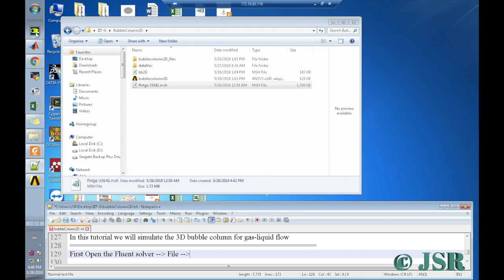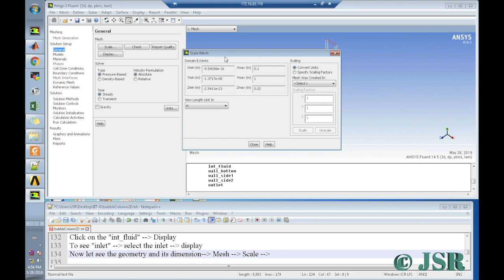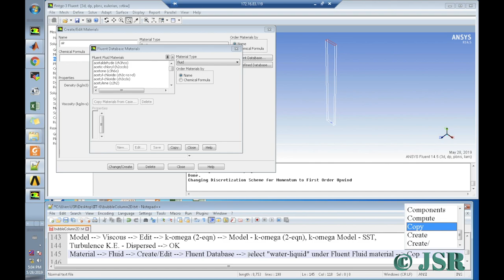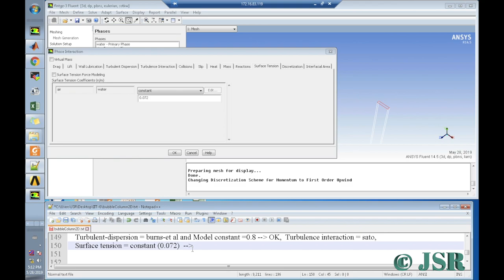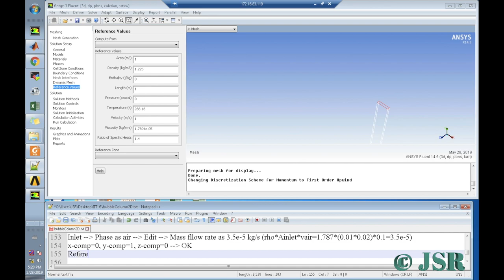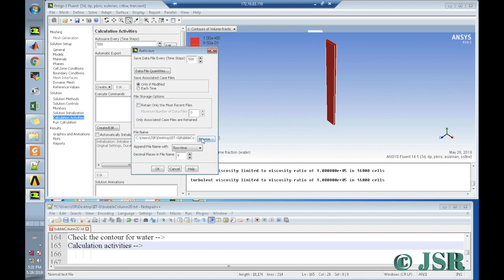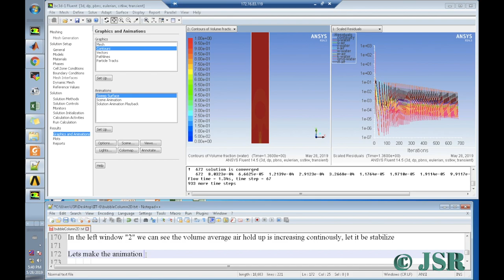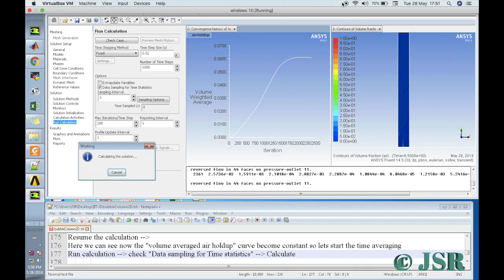CFD Tutorial #18 : Gas-Liquid Multiphase Flow Simulation: 3-D Bubble Column Part - IV (with Audio)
This tutorial demonstrates how to do the following:

Set up a transient bubble column

Use the Eulerian multiphase model

Solve the problem using appropriate solver

Postprocess the resulting data

A 2D rectangular geometry (of 0.1 x 1 m2)  is modeled as a bubble column. A sparger at the bottom edge (of length 0.02 m) is created at the middle of the bottom edge.

Air with a superficial velocity of 0.01 m/s is introduced through a sparger at the bottom of the column. The details of the sparger are not modeled. Instead, it is treated as a uniform inlet surface with an area of 2e-4 m2. The air bubbles are assumed to have a mean diameter of 3 mm. The liquid in the column is water, and a degassing boundary condition is used at the outlet.

For More Details please visits:

More Details

CFD Tutorial # 17: Gas-Liquid Multiphase Flow Simulation: Bubble Column Part - III (with Audio)

CFD Tutorial # 16: Gas-Liquid Multiphase Flow Simulation: Bubble Column Part - II (with Audio)

CFD Tutorial # 15: Gas-Liquid Multiphase Flow Simulation: Bubble Column Part - I (with Audio)

CFD Tutorial #14: Use of Loft and Sweep in Design Modular: Basic Tutorials

CFD Tutorial #10: Heat Transfer in 2-D Laminar Pipe Flow by Heating Wall - Part I